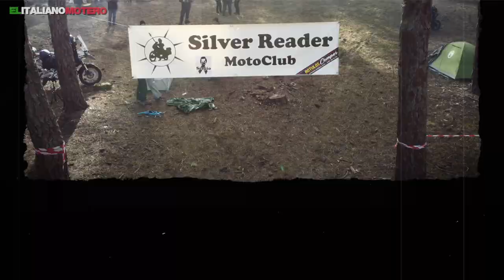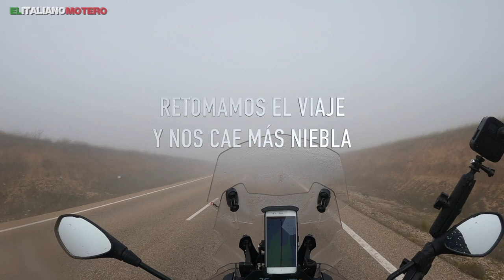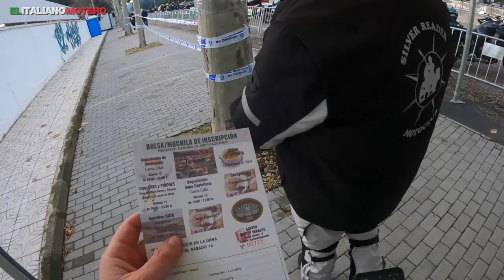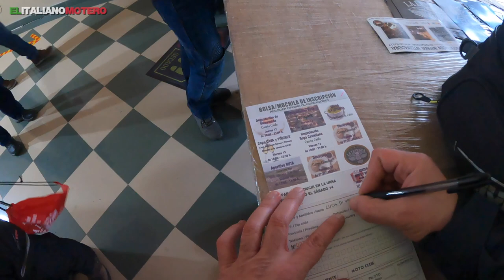Ruta LA LEYENDA CONTINUA 2023 - E3 Niebla y lluvia camino a CANTALEJO - BMW F850GSA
En este tercer episodio de mi ruta LA LEYENDA CONTINUA 2023, emprendo viaje con mis compañeros del motoclub Silver Reader. El destino, Cantalejo en Segovia para partecipar a la concentración invernal La Leyenda Continua 2023. Partimos por la mañana desde Brazatortas, muy cerca de Puertollano. La ruta preveia 400km de carreteras nacionales y comarcales pasando por San Lorenzo del Escorial y el puerto de Navacerrada, aunque a la altura de Torrijos nos tuvimos que salir por la densa niebla y la lluvia que nos estaba acompañando desde la salida del hotel. LLegamos a Cantalejo cogiendo autovia y rodeando Madrid. A la llegada nos encontramos con Tony y los demas compañeros del club. Monto la tienda de campaña y a disfrutar de la diversion del campamento del Silver Reader en La Leyenda Continua 2023.